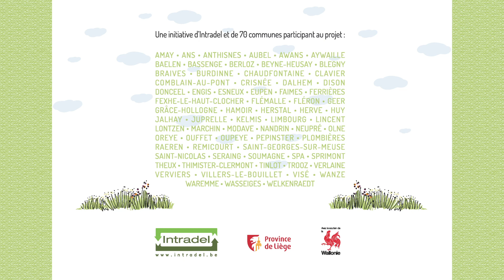Réussir mon savon liquide pour les mains - Salle de bains zéro déchet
Bon plan zéro déchet : comment réussir mon savon liquide pour les mains maison ?